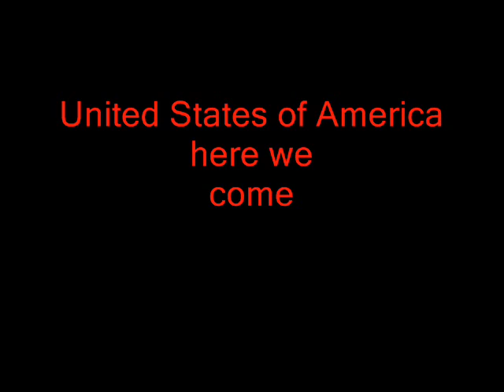USA Cup Training - Denmark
Video highlights from a Denmark team training for USA Cup 2010.